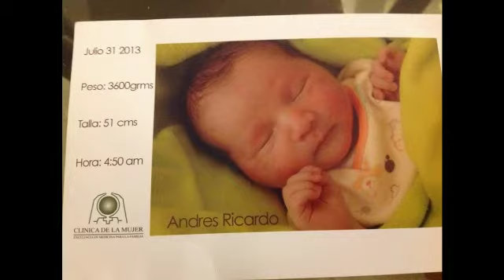28 de mayo de 2020